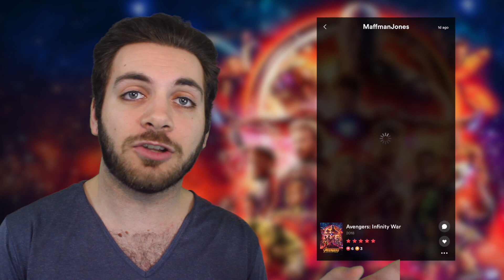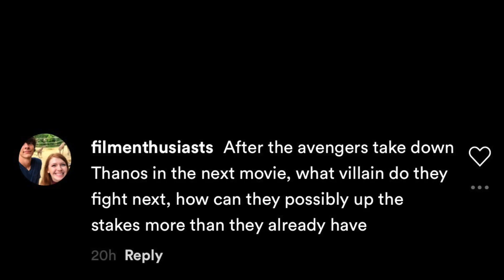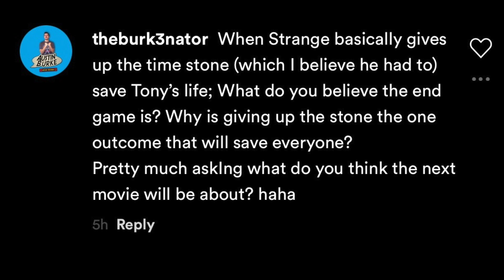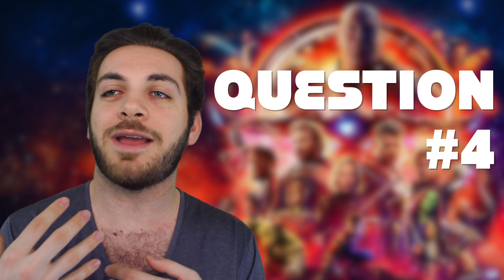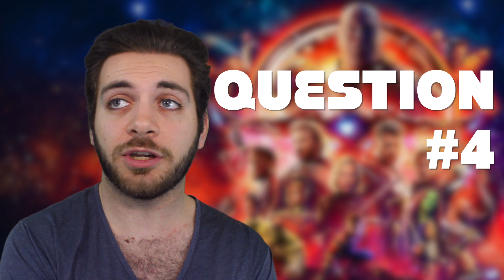MaffmanJones' Avengers: Infinity War Spoiler Spectacular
MaffmanJones discusses as much spoilers as he can squeeze into 15 minutes featuring questions and reactions from awesome members of the Stardust app! Anything that wasn't mentioned that you want to point out? Then sound off below and let's keep the conversation glowing.